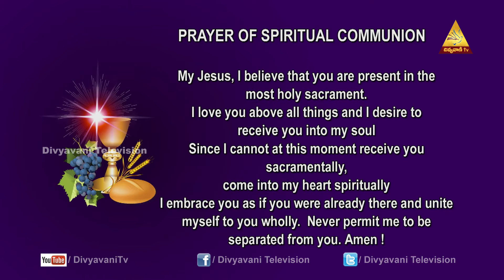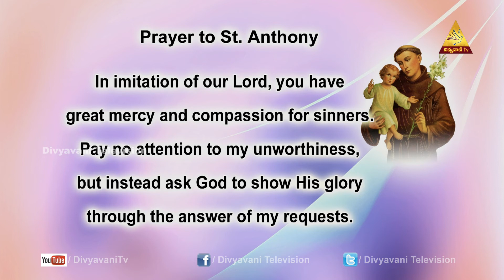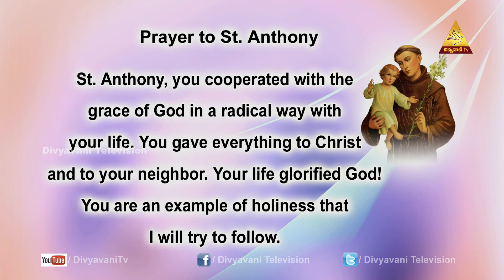FR K MARREDDY A DISCIPLE DOES GOD'S WILL 12PM HOLYMASS 21 JULY 2020